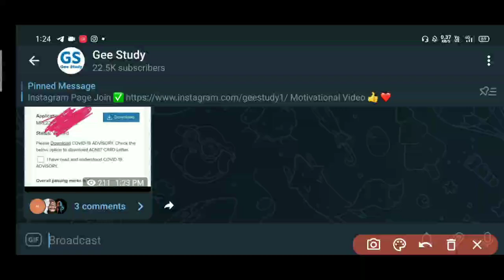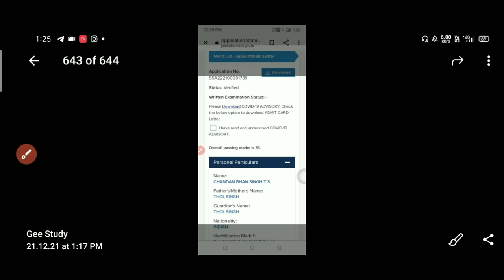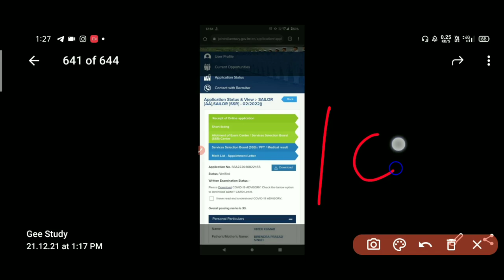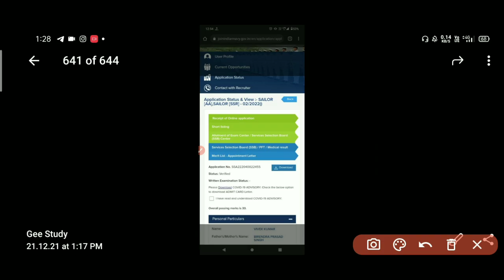Navy SSR AA MR Passing Marks Out | Navy SSR AA Exam Result 2021 | Navy Merit List Update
Indian Navy SSR AA MR Final Merit List 2021 | Navy SSR AA Final Cut Off 2021 | Navy AA/SSR Cut Off State Wise

• Indian Navy SSR AA MR Cut-off 2021
• Navy SSR AA Shortlisted Cut Off 2021
• Navy SSR AA MR Merit Cut Off 2021
• Navy SSR, AA Final Cut Off State Wise
• Indian Navy AA/SSR Final Merit List 2021
• Indian Navy Official Website Update
• Navy SSR AA Merit List Cut Off 2021
• Indian Navy Official Latest Update
• Navy SSR AA MR Final Cut Off 2021
• Indian Navy SSR AA Final Result 2021
• Navy AA SSR Exam Result 2021 Cut-Off